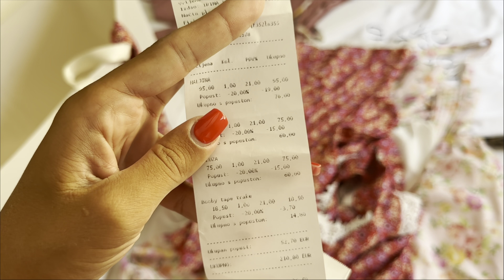Posle 2 meseca na moru - VRAĆAM se u tatinu kuću! Moj najveći strah se ostvario! + POŽAR! Unboxing!